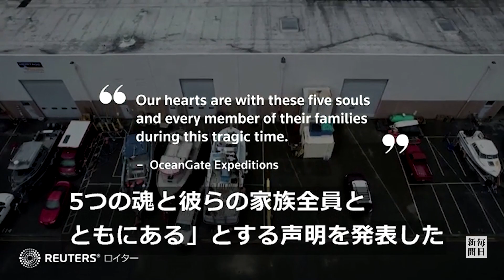不明の潜水艇5人死亡か 米沿岸警備隊「壊滅的な圧壊」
北大西洋の海底3800メートルに沈む豪華客船タイタニック号の探索中に行方不明になった潜水艇「タイタン」を捜索していた米沿岸警備隊は22日（日本時間23日未明）、無人探査機が海底で潜水艇の破片を見つけたと発表した。(ロイター）2023年6月23日公開